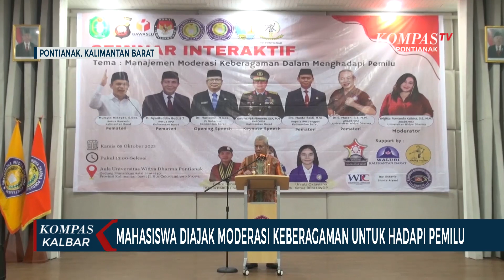Mahasiswa Diimbau Tidak Terpancing Hoaks demi Wujudkan Pemilu Kondusif & Damai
PONTIANAK, KOMPAS.TV - Demi mewujudkan pemilu damai dan kondusif, Mahasiswa Universitas Widya Dharma Pontianak, diajak memoderasi keberagaman, menjelang pemilu 2024 mendatang.

Peran mahasiswa atau anak muda dinilai sangat penting dalam pemilu, sehingga edukasi terkait moderasi keberagaman terhadap mahasiswa, juga dinilai penting dilakukan.

Penjabat Gubernur Kalimantan Barat, Harisson Azroi berharap, dengan keberagaman yang ada, baik agama, suku dan budaya, tidak dikaitkan pada dalam politik. Sehingga kemungkinan buruk yang berpotensi memecah belah persatuan, tidak terjadi.

Pembinaan-pembinaan yang dilakukan oleh pihak Universitas Widya Dharma Pontianak untuk mahasiswa, merupakan upaya untuk meminimalisir potensi perbedaan dan perpecahan dampak politik, pada pemilu 2024.

Serta dapat menyaring atau memilah antara informasi yang berdampak positif maupun negatif, serta yang berbau provokatif.